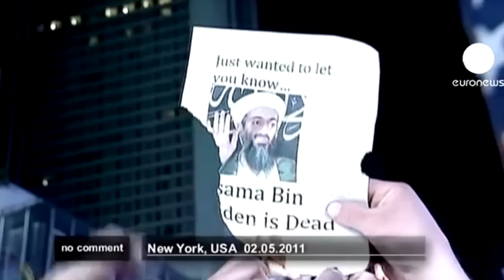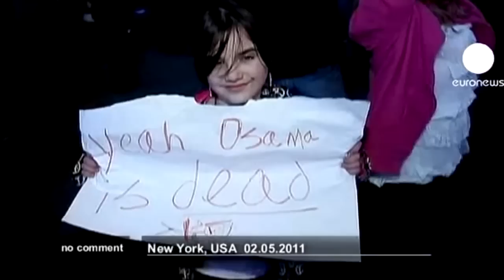Animal - Ciniko & Humor Negro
Clip hecho por mi del tema Animal interpretado por Ciniko parte de la Promo "+18". .